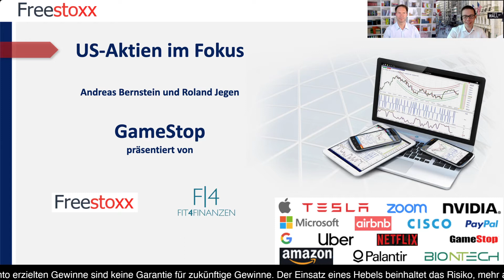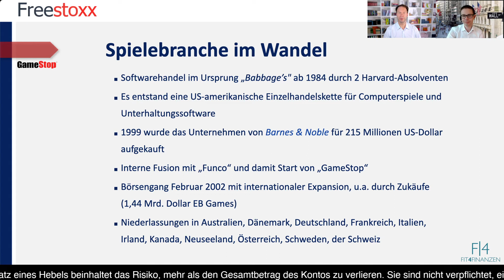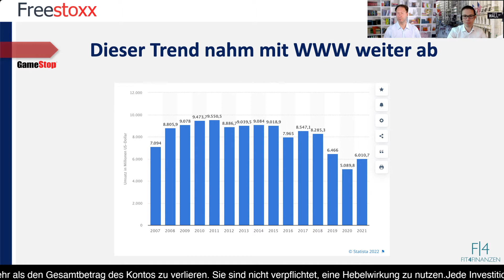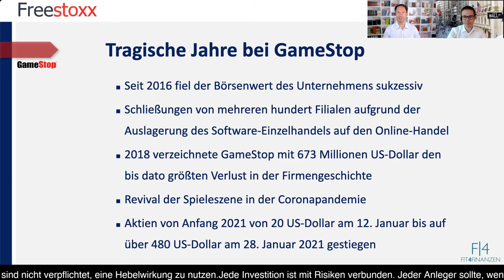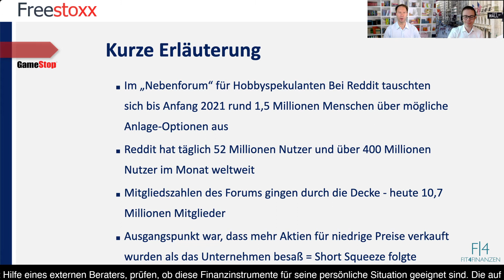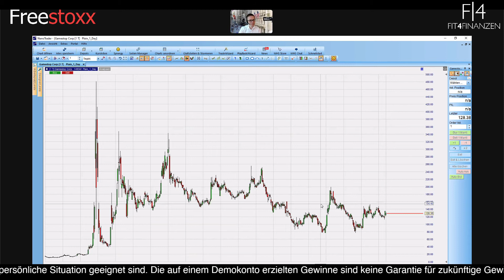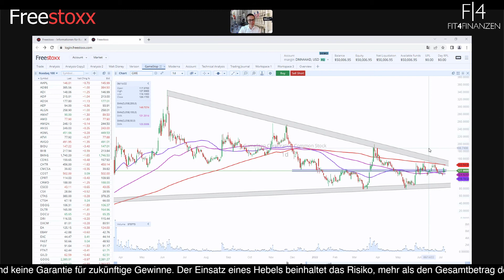US-Aktien im Fokus - GameStop Aktienanalyse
Aus dem ursprünglichen Softwarehandel von zwei Harvard-Studenten im Jahr 1984 entstand binnen weniger Jahre eine US-amerikanische Einzelhandelskette für Computerspiele und Unterhaltungssoftware. Der zwischenzeitliche Kauf durch „Barnes & Noble“ für 215 Millionen Dollar im Jahr 1999 unterstrich das damalige Potenzial.

Tatsächlich war der Börsengang dann 2002 ein voller Erfolg. Niederlassungen in Australien, Dänemark, Deutschland, Frankreich, Italien, Irland, Kanada, Neuseeland, Österreich, Schweden und der Schweiz folgten. Ebenso wie Zukäufe, wie beispielsweise für 1,44 Milliarden US_Dollar die EB Games.

Doch das Konzept mit Stores zum Verkauf litt seit 2016 und dem Einzug der Onlinespiele in viele Haushalte. Schließungen von mehreren hundert Filialen aufgrund der Auslagerung des Software-Einzelhandels auf den Online-Handel waren die Folge. Im Jahr 2018 verzeichnete GameStop mit 673 Millionen US-Dollar den bis dato größten Verlust in der Firmengeschichte.

Mit der Coronapandemie kam das Revival und auch ein weiterer Fakt ins Spiel, der den Kurs von Anfang 2021 bei 20 US-Dollar bis auf über 480 US-Dollar am 28. Januar 2021 stiegen ließ - die wallstreetbets-Community. Genau darauf gehen wir ausführlich ein und erörtern, wie sich das Unternehmen seitdem gewandelt hat.

In der anschliessenden Chartanalyse mit dem Freestoxx-Tool mit Roland Jegen stehen Ihnen dann aktuelle Signale zu GameStop zur Verfügung.

Im Format „US-Aktien im Fokus“ nehmen Roland Jegen und Andreas Bernstein regelmäßig US-Aktien näher unter die Lupe. Heute ist GameStop das Thema des Tages.